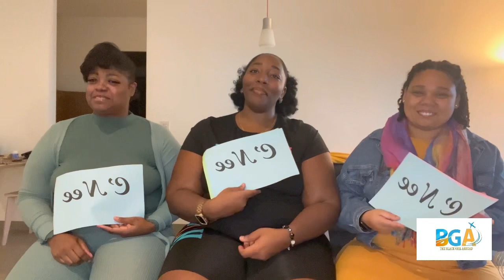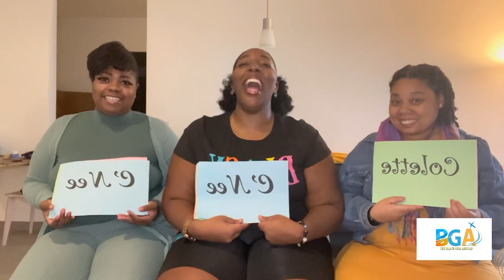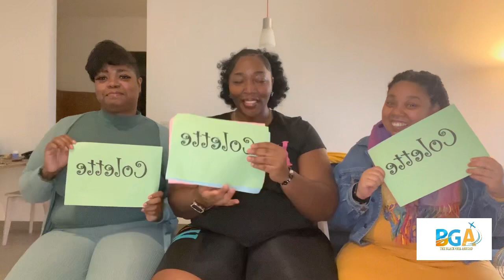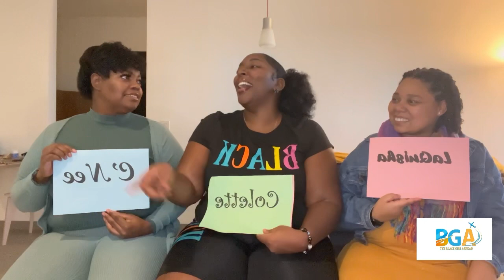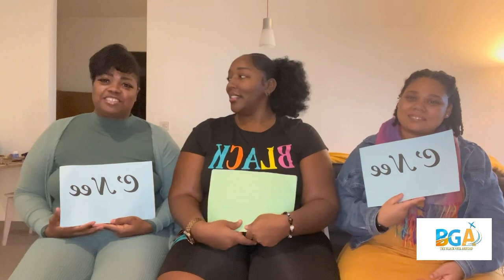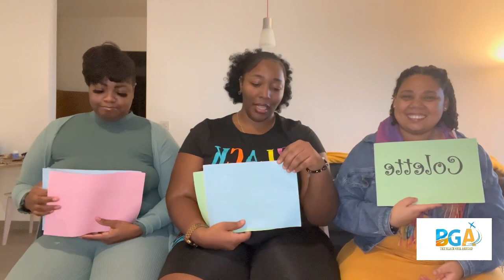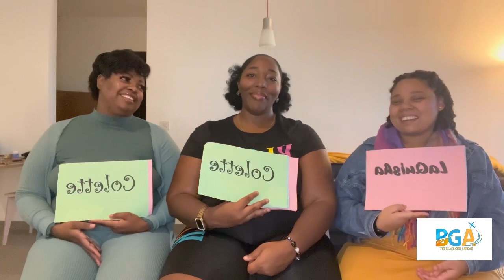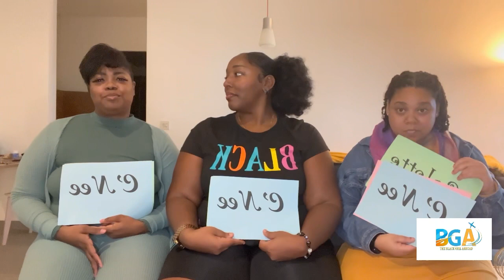Day 3- 12 Days of Christmas/ Holiday games with @theblackgirlabroad2616 and CGG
My best friends abroad. We’ve been together since Day 1… well Day 14. Lol! Today we’re playing a game for you to get to know the CGG {Cancer ♋️Gang Gang} a little better. Continue watching the 12 Days of Christmas with The Black Girl Abroad for more lifestyle vlogs.

Video Features: Colette Coetzee & C’Nee Miller

Opening credits: made with canva by  LaQuisha Nelson